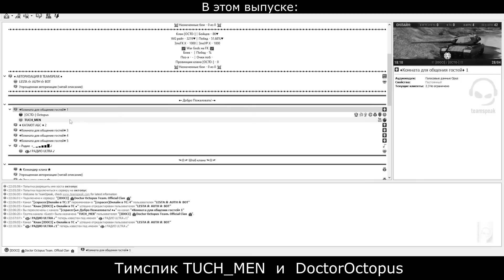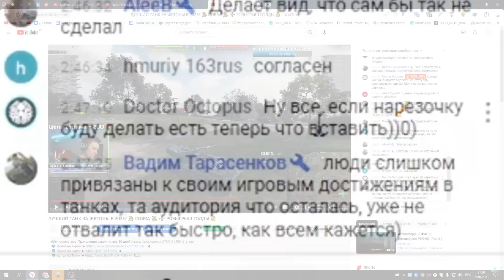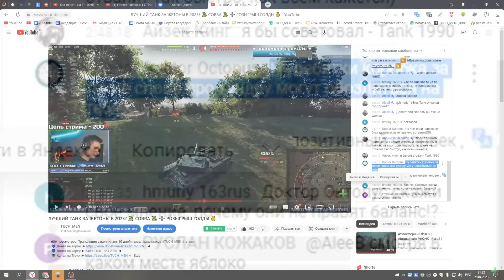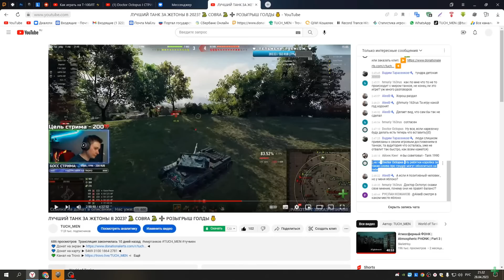😱ТУЧМЕН vs ОКТОПУС | ОТВЕТ ХЕЙТЕРАМ + ТИМСПИК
[ Это не читать,это теги для подбора видео ]